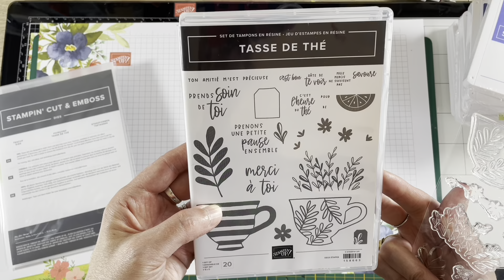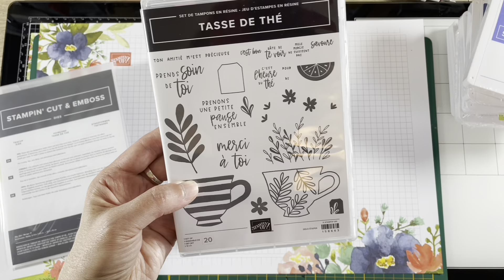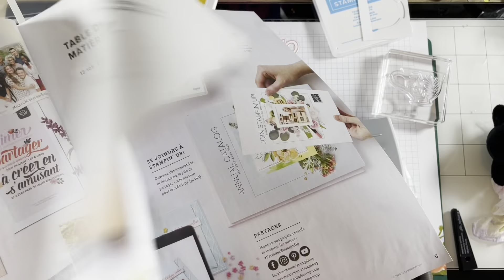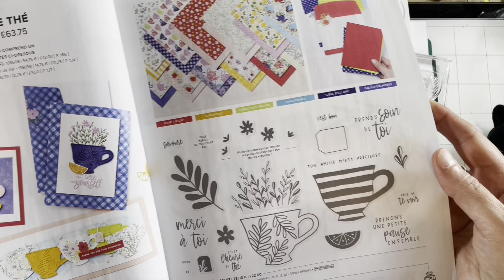Présentation de la nouvelle collection boutique de thé ainsi que les tampons encreurs IN COLOR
Un petit déballage qui concerne l'assortiment de la nouvelle collection boutique de thé qui comprend:
le lot tasse de thé (tampons et matrices)
papier de la série design boutique de thé
cartes et enveloppes boutique de thé
référence 158671

mais aussi la nouvelle collection de tampons encreurs IN COLOR qui comprend
Sorbet sucré réf:159216
Perruche de parade réf.:159208
Tahiti en mer réf.: 159210
Scène stellaire réf.: 159212
Oasis d'orchidée réf.: 159214